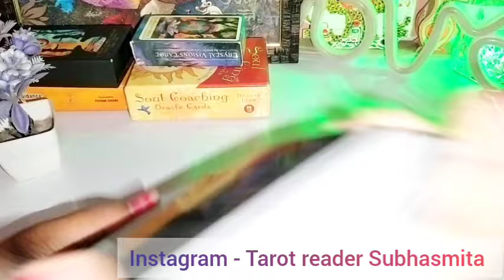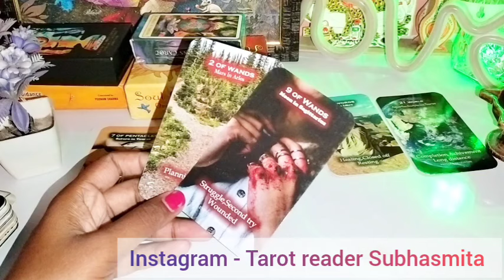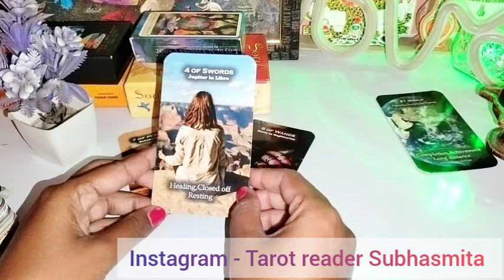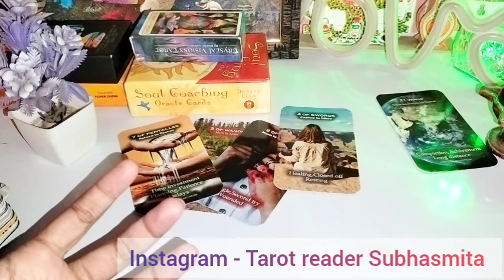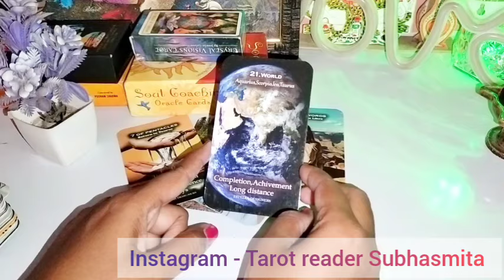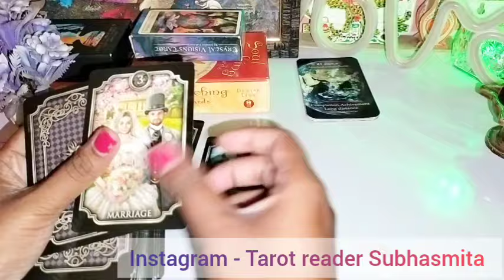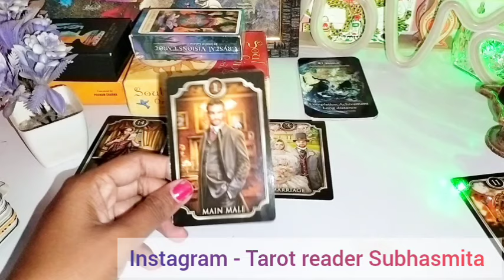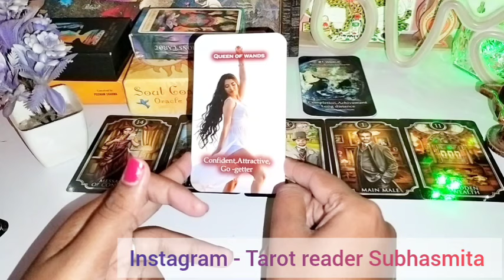✴️❗सावधान UNEXPECTEDLY COMING THIS🪄 Tarot card reading in hindi today❗Tarot card reading✨zodiac sign